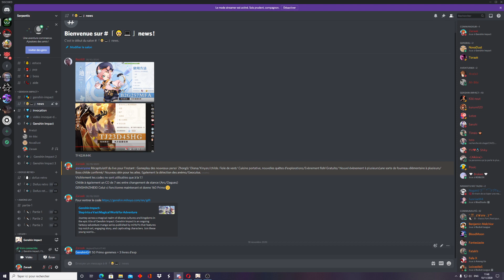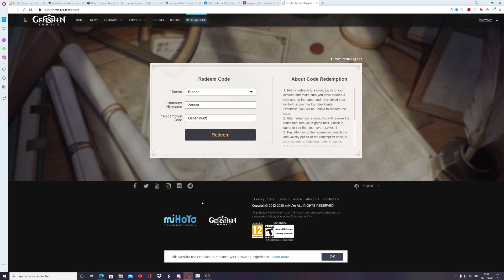PLEIN DE NOUVEAUX CODES ! PRIMO-GEMMES GRATUITES ! - GENSHIN IMPACT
Les codes disponibles à la sorties de la 1.1 :
B2G257MFA : 5 livres dxp et 50K moras
TJ23D45HG : 150 primos
TF42JK44K : Je sais plus mais il me semble que c'est 150 primos
Code disponible maintenant :
GenshinGift : 50 Primo-gemmes + 3 livres d'exp